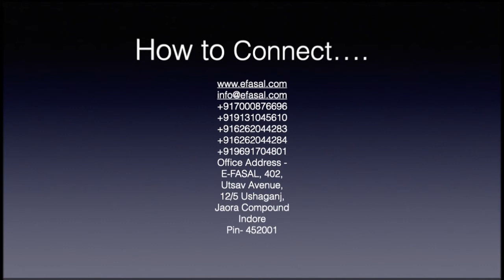Seed Selection Productivity vs ROI बीज चयन उत्पादकता बनाम आरओआई